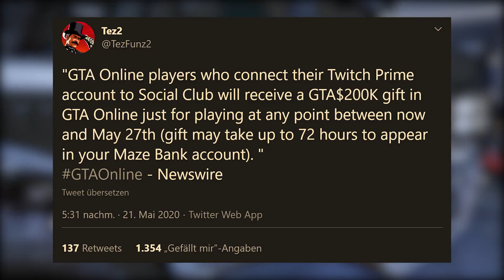OMG! ROCKSTAR SCHENKT DIR 2.700.000$ IN GTA ONLINE! 🤑 MEGA GELD TRICK! (GTA 5 News)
In diesem Video geht es um ein GTA 5 Online Geld Geschenk von Rockstar Games, welches ihr euch nicht entgehen lassen solltet in GTA Online.

►Rechtliches:

✔ Wenn du wegen eines Glitches gebannt werden solltest, übernehme ich dafür keine Garantie. Du nutzt Glitches auf dein eigenes Risiko. ✔